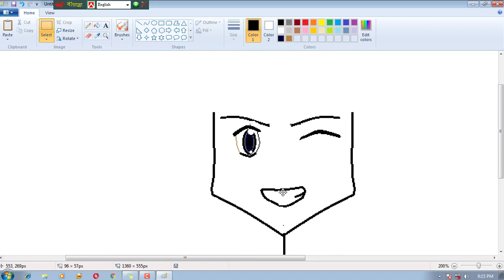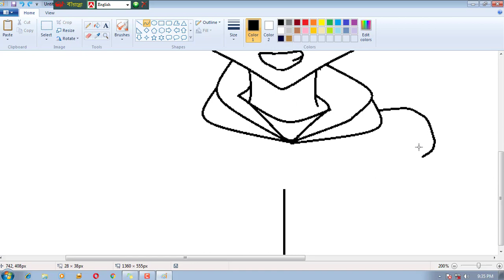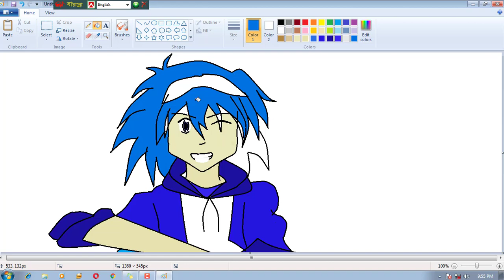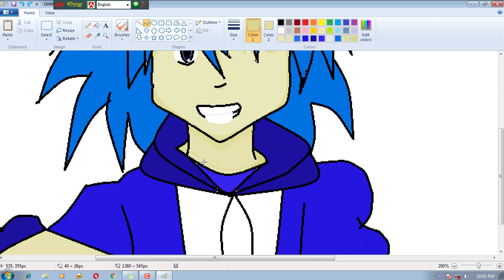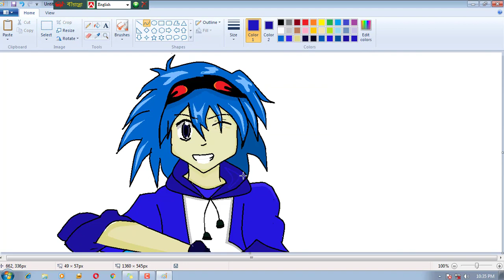Sonic as anime boy art by MS paint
Let's fun with art